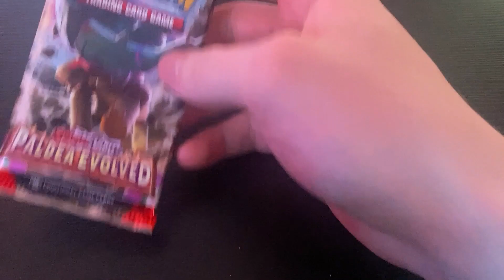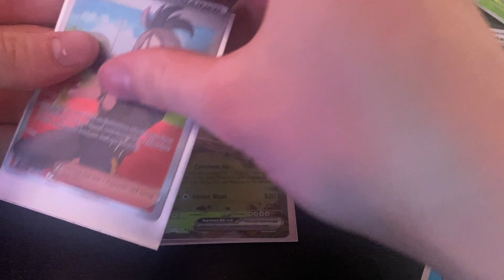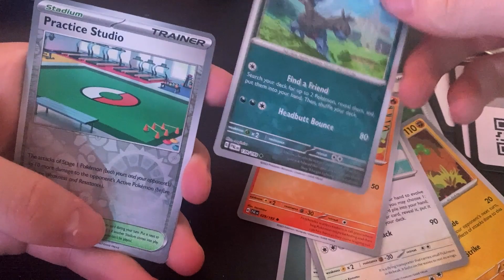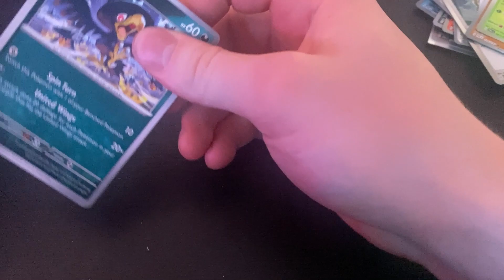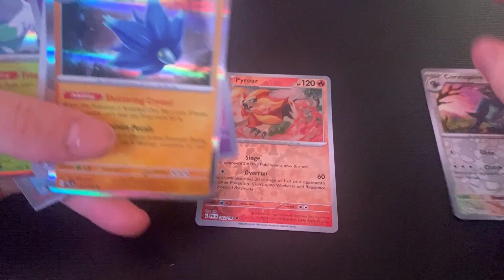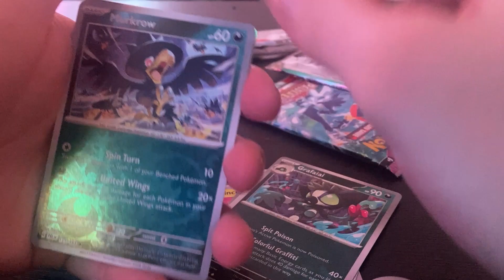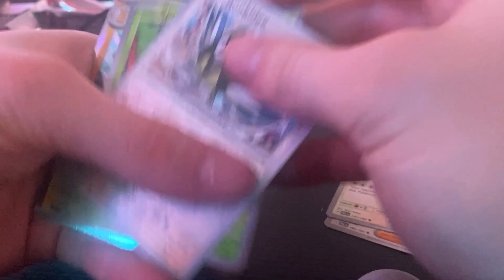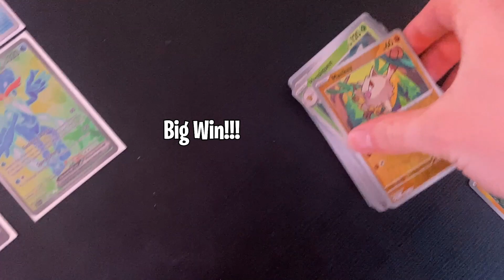I PULLED A ULTRA RARE FISH!!! (Pokémon Unboxing) ((GONE TO THE SUPERMARKET)) (((SansTV)))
I got an ultra rare fish draw from this Pokémon pack, I'm so freaking lucky I cant believe that I pulled something this good maybe one day I can pull some bitches too. Enjoy!